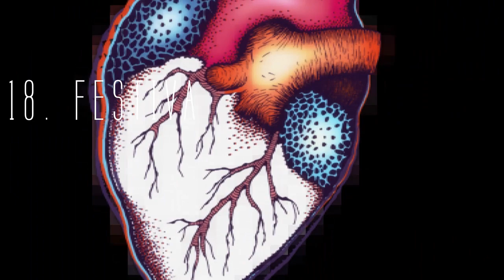18. Festival mladih kultur Kunigunda: Curse Of Instinct, Inmate, Kholn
Kamera: Anže Čas
                Jure Sirše
                Diego
                Anže Kovač
Montaža: Ana Marija Kolar